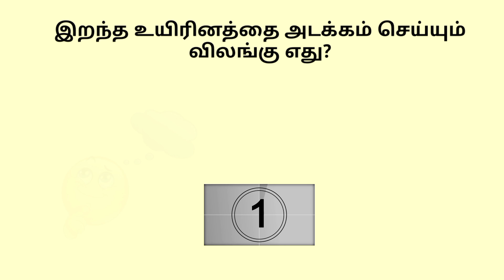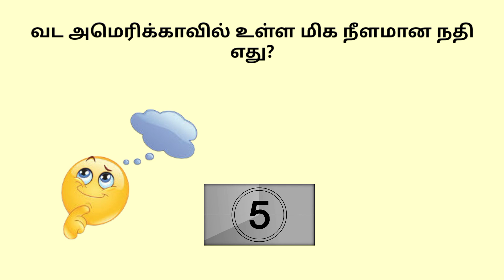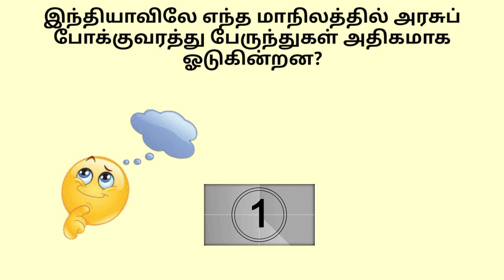Most brilliant IAS Interview questions Tamil | எப்போதுமே உயரத்தில் இருப்பது? | GK